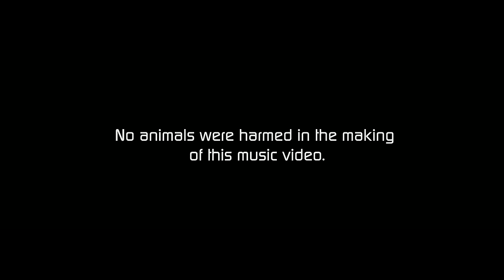ALPHAMAY - BLACK PARASITE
The brand new ALPHAMAY song BLACK PARASITE just hit the streets. Its the first relase of the upcoming album THE MELLOW COLLIE. Special Thanks to Martinha Rainha da Bateria for perfoming as the Black Parasite, Color Diving for the amazing bodypainting and Mia Mane of Dark Pleasure Design for providing the Headdress and the finger extensions.